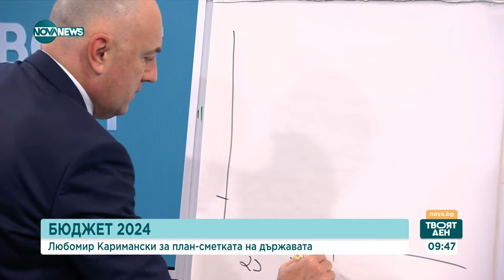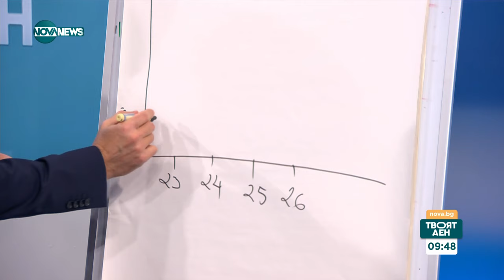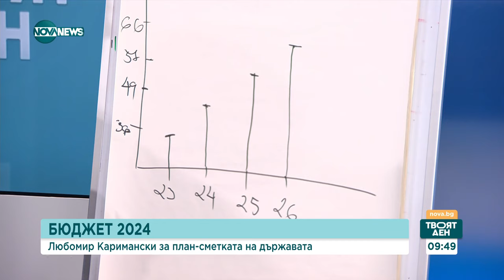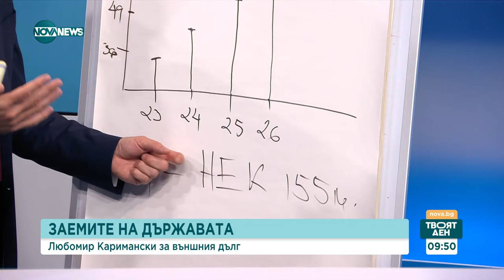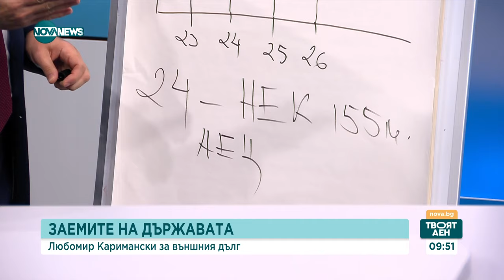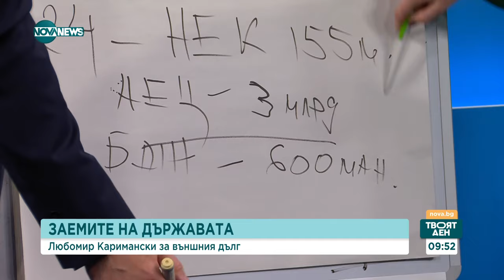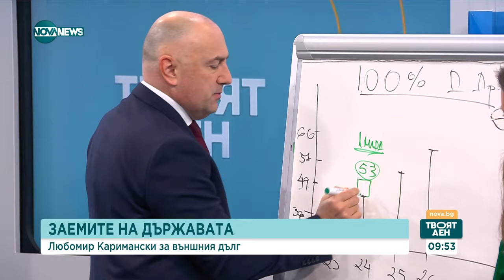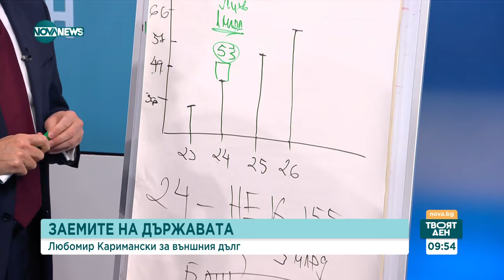Каримански: Прогнозата за приходите в Бюджет 2024 е неизпълнима - Твоят ден (16.11.2023)